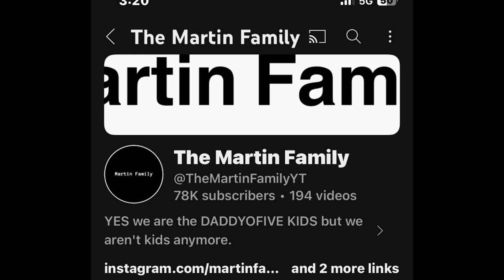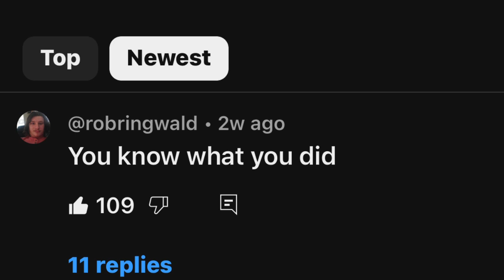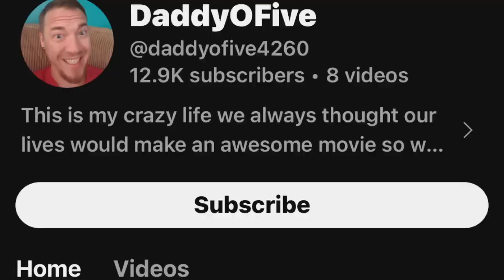Just Quit Man…(DaddyOFive’s Return)